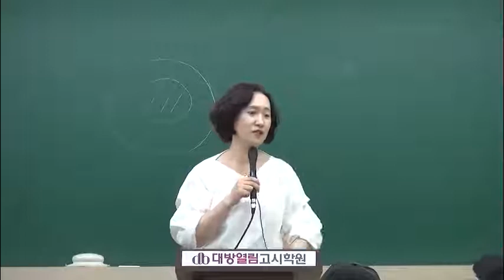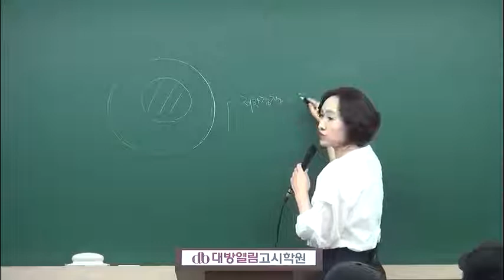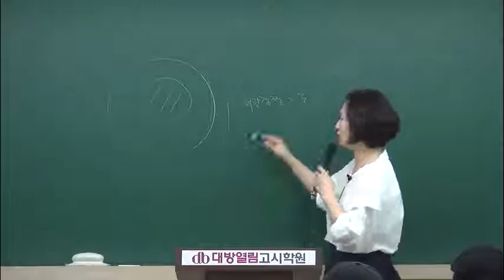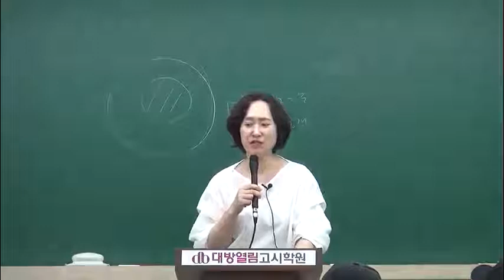식품위생직공무원 경기도식품위생직 동영상 김지연 식품위생 이론 01강